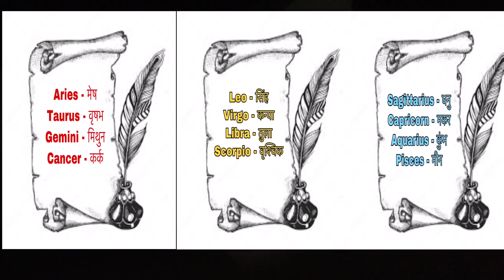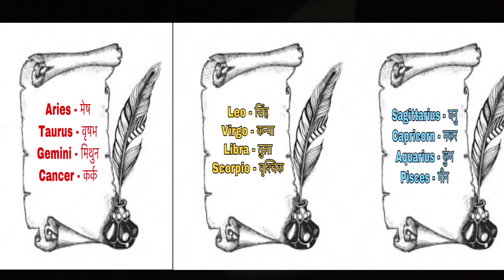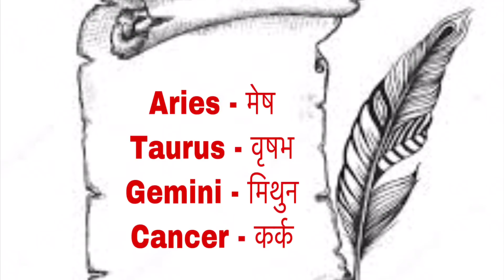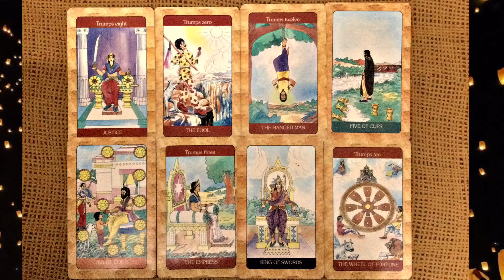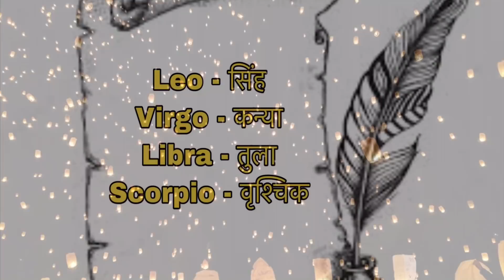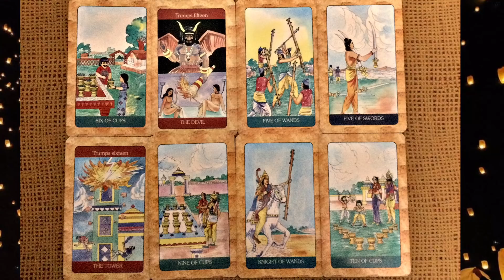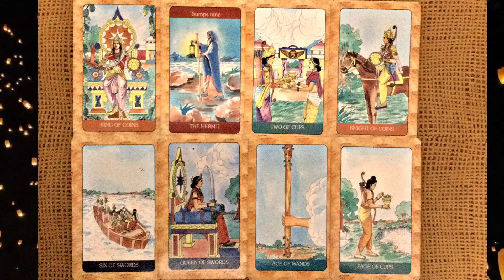चुनें इनमें से एक तस्वीर और अपनी राशि के अनुसार जाने आपके भाग्य में क्या लिखा है, Tarot Reading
Time stamps

PILE 1 - 1:59

PILE 2 - 11:00

PILE 3 - 17:00